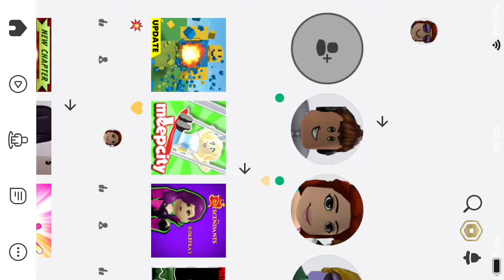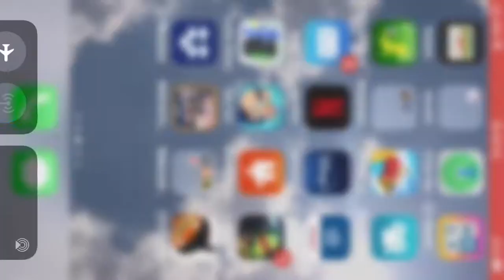Playing Roblox with my best friends.... and getting flattened by a speeding wall! W/special guests!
Hanging out in Roblox with my best mates! Check it out while we talk you through our game